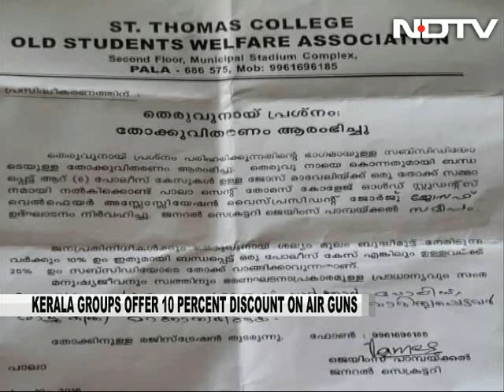In Kerala, Special Offer On Air Guns To Deal With Stray Dogs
In Kerala, if you are up for killing stray dogs or have a case against you for eliminating one, you may end up getting air guns on discounted rates, a group has offered as the war on dogs have claimed lives of over 30 strays in the state's Ernakulam and Kottayam district last week.